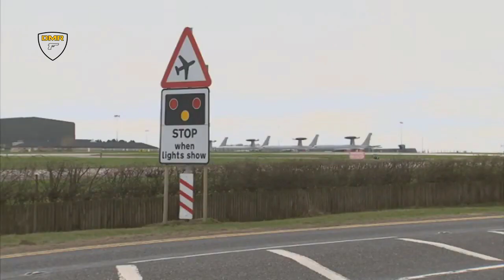Royal Navy Aircraft Carrier ‘cats and traps’ catapult system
The Ministry of Defence has revealed that the Royal Navy is seeking information on potential electromagnetic catapult and arrestor wire systems that could be used to launch and recover ‘air vehicles’ from aircraft carrier by as soon as 2023.
The idea of using an electromagnetic catapult system and arrestor gear known as ‘cats and traps’, would likely be fitted to the Royal Navy HMS Queen Elizabeth or HMS Prince of Wales aircraft carriers and to increase the combat mass of the British Navy F-35 by augmenting them with uncrewed aerial vehicles.